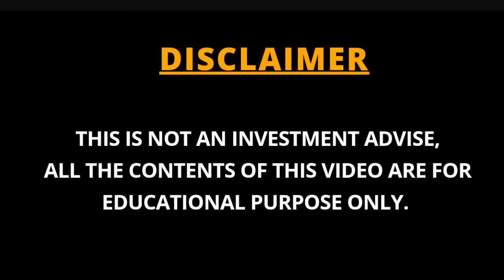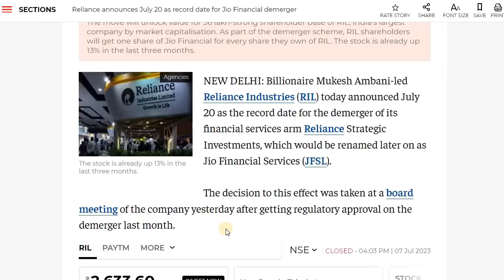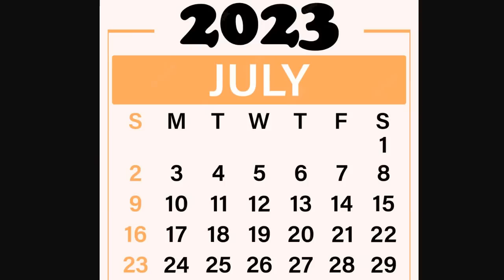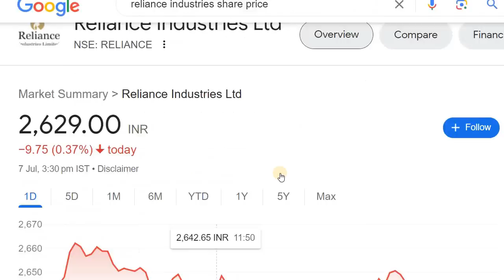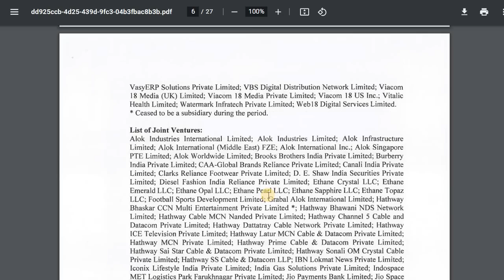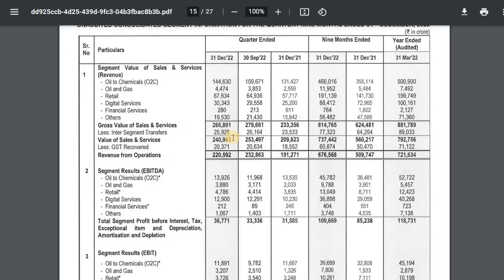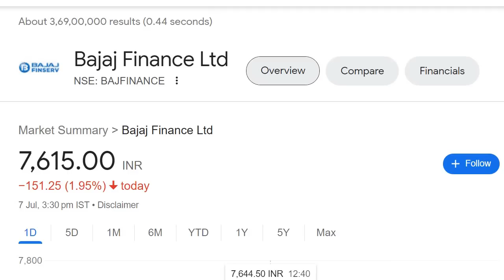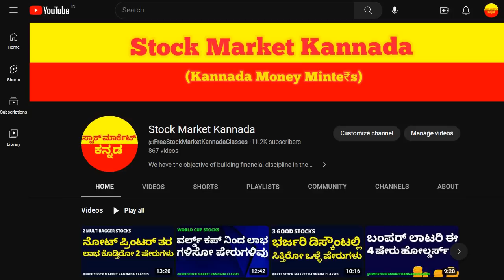BREAKING NEWS | SHARE HOLDERS GET FREE SHARES | JIO FINANCIAL SERVICES SHARE | BAJAJ FINANCE SHARE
Discussed about the Reliance Demerger News and Jio Financial Services.

2. ಯಾವುದೇ ಷೇರನ್ನ ಯಾವ ಲೆವೆಲ್‌ ಅಲ್ಲಿ BUY ಮತ್ತು SELL ಮಾಡಬೇಕು ಗೊತ್ತಾ? BUYING AND SELLING LEVELS OF STOCKS
14. Is it Possible to Earn while you are Sleeping? ನಿದ್ರೆ ಮಾಡೋವಾಗಲೂ ಹಣ ಗಳಿಸೋಕೆ ಸಾಧ್ಯಾನಾ? ಹೇಗೆ?